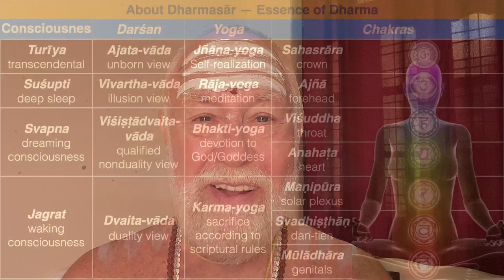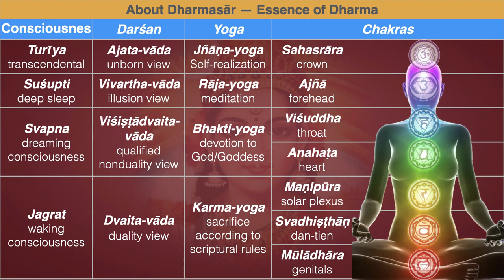Secret Path to Mokṣa 1–Consciousness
The deep scriptures like Śiva Purāṇa say that ultimate enlightenment cannot be attained by external rituals or even by meditation. These are preliminary—necessary but not sufficient. Actual enlightenment is attained only through consciousness.